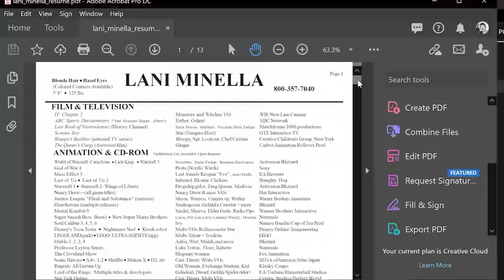VOLIFE interview with Lani Minella - the Queen of character voiceover!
Ever since I saw Lani Minella's Character Monologue on her YouTube channel I was amazed at how one mouth could become so many different people! Lani Runs AudioGodz - a voice production company specialising in casting and directing character voices.
Lani herself has brought to life many thousands of characters in animations and videos games in a voice artist career spanning nearly 3 decades! Join Toby Ricketts in a wide ranging interview with Lani covering many topics including:
Casting vs Directing vs Voicing
Where your voices come from
Where did she got her start
Gaining confidence and knowing the trade
losing yourself in the character
Playing 'The Clickers' from The Last Of Us 2
How to come up with different character voices
How she uses accents in her characters
Managing the ethics of accents in 2021
The most underrated accent
How she comes up with alien noises
The challenges of creating accents and characters in voice sessions
Using real kids vs female voice artists
Serendipity in getting voice jobs
The story of the voice of Spongebob Squarepants
How to approach emotes and exertion scripts
How to make sounds authentic
Making death noises
Talking in pain
Vocal health and wellbeing

Contains clips of:
The Last of Us 2 - Clickers
Tiamat boss scene from Darksiders
Avatar at Disney World promo from Disney

The complete voiceover career platform.